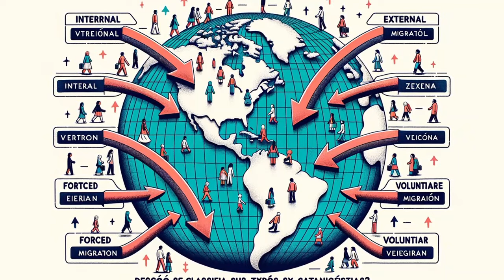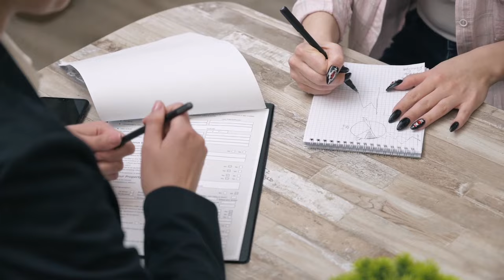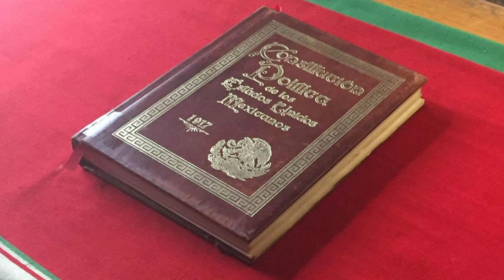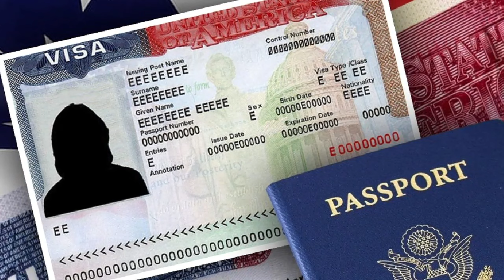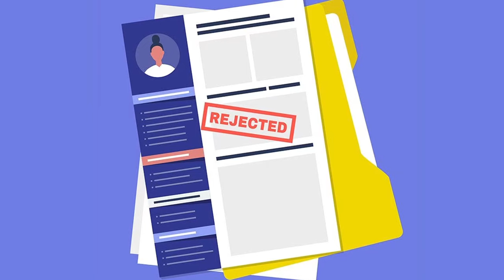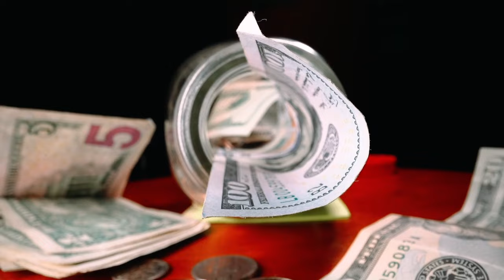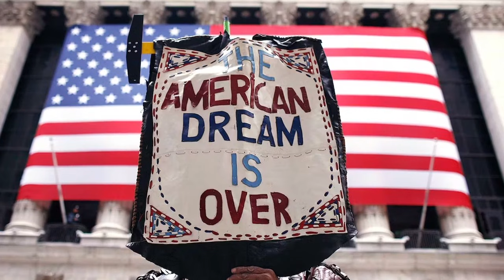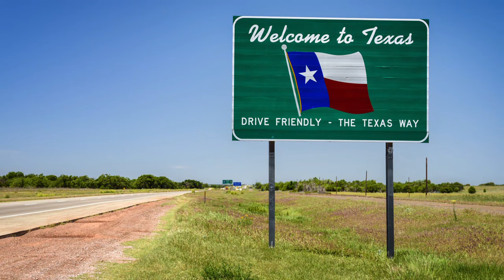La migración en América Latina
En este video, el profesor Javier Contreras nos habla del fenómeno de la migración en la actualidad y de los retos que enfrentan los migrantes buscando alcanzar una mejor vida.